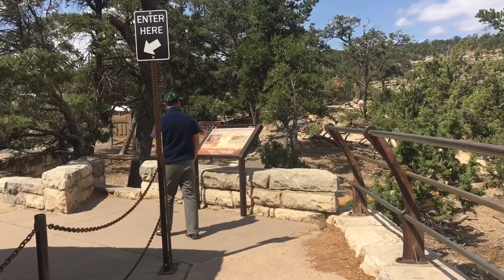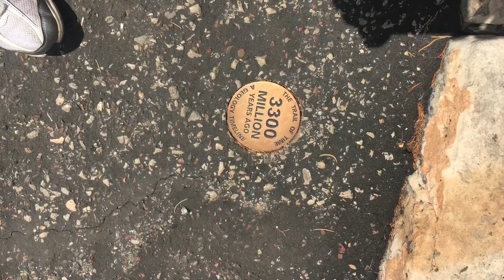Grand Canyon Elk and Mule Deer Sighting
The Grand Canyon never ceases to amaze as the bounty of God’s creation fills this place.